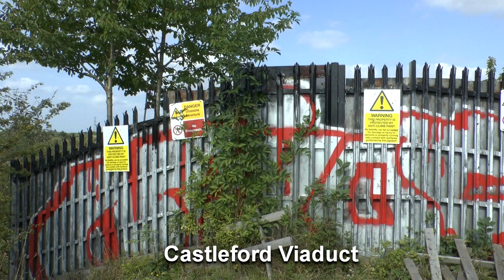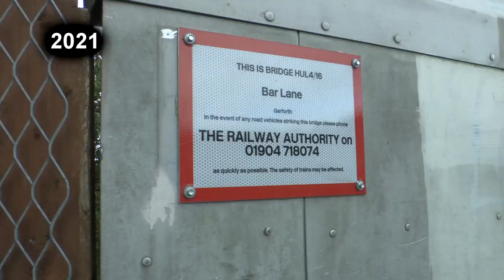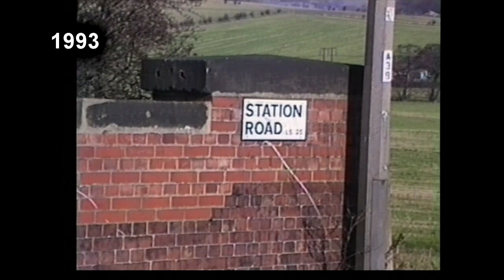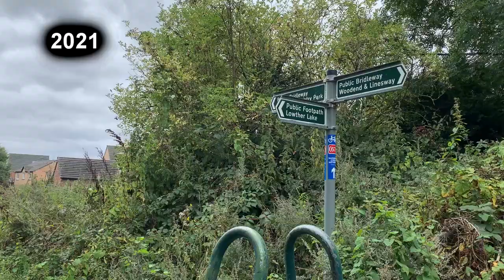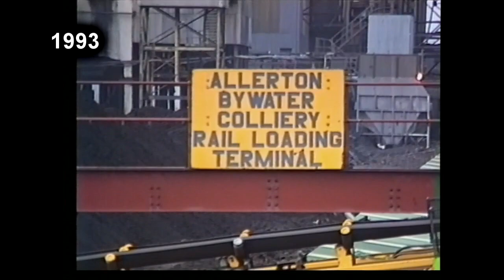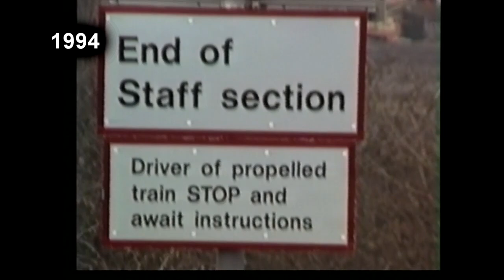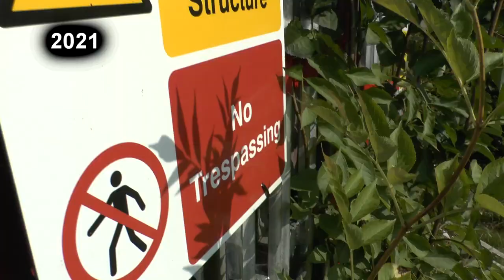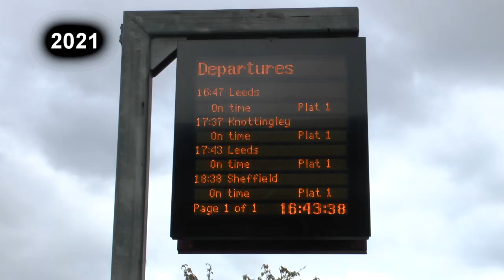The Old Railway Line between Garforth and Castleford. Footage from the 1990's, compared with 2021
I’ve recently dug out a number of old camcorder tapes and had them professionally transferred into a digital format, to both help preserve the content in the best quality possible and to keep it accessible, as formats become increasingly obsolete.

Included in the footage that came back is that from a couple of walks that I’d been on in the early – mid 1990’s, along the route of the old railway line that ran between Garforth and Castleford and shows Garforth Railways Station, Ninelands Lane, Kippax, Bowers, Allerton Bywater, the viaduct crossing the River Aire at Castleford and Castleford Railway Station, which still had its working signal box and semaphore signals in place.

It also includes the branch off at Bowers, crossing Leeds Road at Woodend, through to the edge of what was the Open Cast Mine at St Aiden’s. The aftermath of the major flooding incident there on Saturday 19 March 1988 was still being dealt with. Two of the Dragline excavators, inc. Odball, can be seen in the distance.

Perhaps the most poignant parts of the film are at Allerton Bywater, where the colliery had recently closed and demolition was in progress, a scene that some have described as industrial vandalism. The old winding wheels can be seen on the ground, as well as discarded rail trucks littering the site.

The film continues, taking in the Viaduct, the junction with the main line and the station at Castleford.

Much of the route is now called The Lines Way, a walking and cycle track. I’ve now revisited the route, to show how it has changed in the intervening 28 years or so. On my first visit to Garforth station in 2021 to film the comparison shots, the Flying Scotsman passed through on a railtour.

Whilst reviewing these old tapes I also come across some footage I’d taken at Embsay near Skipton in the late 1990’s, when we had gone to a Meet Thomas the Tank Engine event there with our then 3-year-old daughter. It included a short scene of a locomotive called Primrose No.2, that I now realise, after starting to put this film together, had worked at one of the collieries that this line had served, Primrose Hill, at Swillington.

I hope you find the video interesting. Apologies in advance for any errors.

Here are a few links if you want to find out more about the line and the area it served: -
A Facebook page / group, with the aim of revitalising and repurposing the Viaduct crossing the River Aire, thus extending the existing Line Way to create a greenway, allowing walkers, cyclists and horse riders to cross the river safely.

This great site includes historic postcards of the Garforth area, including the railway and collieries.

A fantastic colour film showing locomotives at work at Primrose Hill Colliery

Article and photographs (Page 11) recounting a visit to Primrose Hill Pit in 1969.

Photographs of Primrose No. 2 at Primrose Hill Colliery in the mid 1960’s

Photographs taken at Primrose Hill Colliery on the 27th of February 1970

Some information on Primrose No.2 and other Austerity locomotives.

From the Yorkshire Film Archive, this is a film portrait of former miner Jim Bullock, interviewed by the late Austin Mitchell. Jim Bullock recounts his life and rise from working in Fryston coal mine to becoming pit manager and then a farmer and landowner, whilst remaining a socialist.  He was born at Bowers Row (later publishing a book of memoirs with this title) and lived, as shown in this film, at Swillington. Made by Yorkshire Television, the programme was first broadcast on 22nd July, 1969.

List of Royal Trains, including journey to open Seacroft Shopping Centre in 1965 when the train stabled overnight at Kippax. (See G21/65 – page 58)

Yorkshire Evening Post – includes a photograph of the station at Kippax being prepared for the Royal Train (Link is temperamental)

Further reading.
The Leeds, Castleford and Pontefract Junction Railway: The Ledston Branch (2003) by Ron Rockett

Aberford Railway and the History of the Garforth Collieries (1971) by Graham S. Hudson